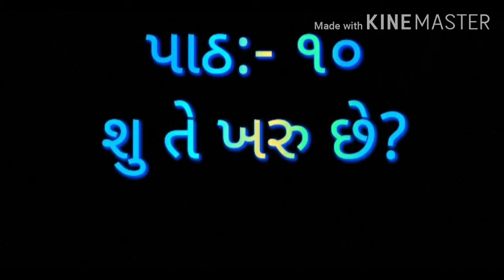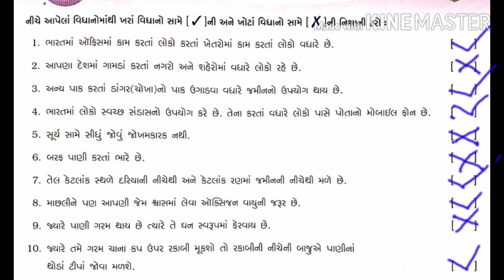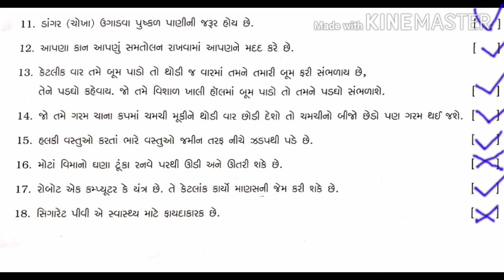STD 5 સામાન્ય જ્ઞાન 10 શું તે ખરું છે? (GUJARATI MEDIUM)